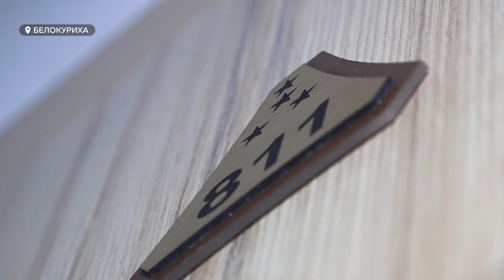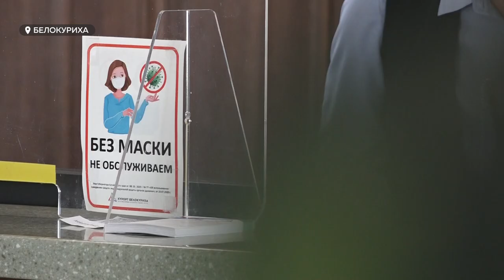Санатории Алтайского края начали отказываться от устаревшей модели расселения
Санатории Алтайского края начали отказываться от устаревшей модели расселения, когда двое незнакомых людей оказываются в одном номере. В последнее время эта модель пользуется популярностью, в основном у корпоративных заказчиков. Как в регионе проходит реформа санаторно-курортной системы и как в санаториях готовятся к введению QR-кодов, расскажет Ирина Корчагина